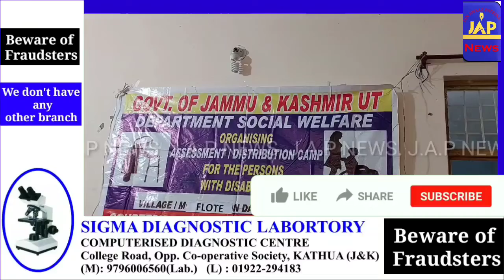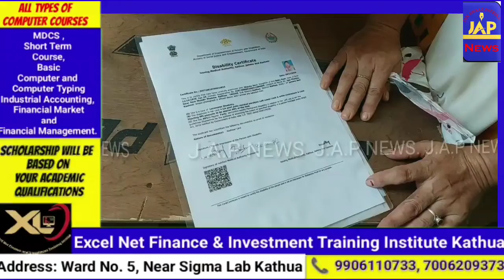Kathua#समाज कल्याण विभाग द्वारा फ्लोट गांव में एसेसमेंट कैंप का आयोजन किया गया